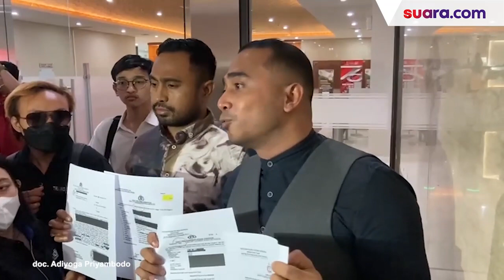Tipu Banyak Orang Hingga Rugi Miliaran, Jessica Iskandar Minta Polisi Paksa Steven Buka Suara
Jessica Iskandar melalui pengacaranya Rolland E. Potu membeberkan laporan dugaan penipuan dari korban lain yang mengatasnamakan Christoper Steffanus Budianto atau Steven.

Pertama, laporan terdaftar di Polda Jawa Timur sejak 15 Juni 2022 dengan ES selaku korban dugaan penipuan oleh Steven.

"Jadi, ada laporan di Polda Jatim juga tertanggal 15 Juni. Korban ini sudah berhubungan dengan kami juga, inisialnya ES. Kerugiannya sekira Rp20 miliar lebih," papar Rolland E. Potu di Bareskrim Polri, Senin (10/10/2022). Selengkapnya dalam video berikut ini.